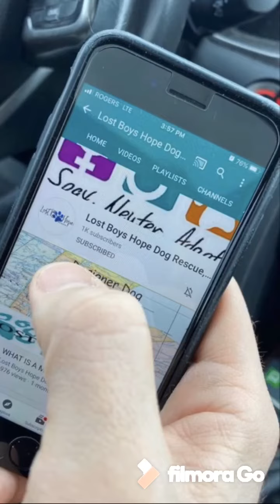PENNE - ADOPTED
PENNE

Penne is a spayed female. She is 1-2 years old. She is a Designer Dog, which means she is a stray. We do not know her breed mix. Penne is the mamma of the Pasta litter, and weighs around 65lbs.

😊🐶 Good with Dogs
😊🚸 Good with kids
🤷‍♀️😺 Not cat tested (will chase squirrels & rabbits)
😊🏡 crate & house trained

One look into Penne’s big eyes and you will be in love. She is very friendly and wants to say hello to everyone she meets.

For more info on Penne, see her video & read below.

Penne is great with kids and dogs. She is also house and crate trained. She knows basic commands like sit and stay. She is working on not chewing her human’s shoes 🙄

Penne loves attention and is affectionate. She loves scratches behind her ears and will drop down for a belly rub whenever she can get one.

A fenced in backyard would be ideal for Penne. She loves to run around and explore. Penne likes to check out new things, and enjoys learning.

Penne loves going on walks and is getting better on a leash. Hold on tight if you come across a squirrel or rabbit on your walk!

If you would like to add Penne to your family, apply today!